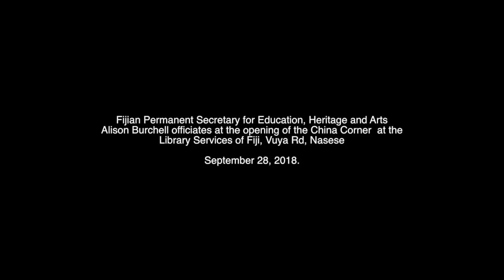Fijian PS for Education, officiates at the opening of the China Corner Library Services of Fiji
Fijian Permanent Secretary for Education, Heritage and Arts Alison Burchell officiates at the opening of the China Corner  at the Library Services of Fiji, Vuya Rd, Nasese. on the September 28, 2018.